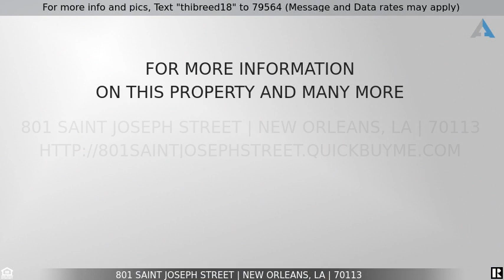Priced at $440,000 - 801 Saint Joseph Street, New Orleans, LA 70113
For more info and pics, Text "thibreed18" to 79564 (Message and Data rates may apply)
Garage Parking, Pool and Gym

What more could you ask for in a condo? This unit has tall ceilings and lots of natural light. Large living area, in unit laundry and a small private office or additional storage. The first floor makes it convenient, easy in and out to garage, pool and gym. Secured entry to building. This is a must see.